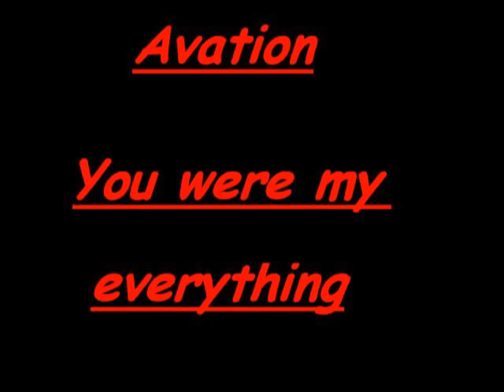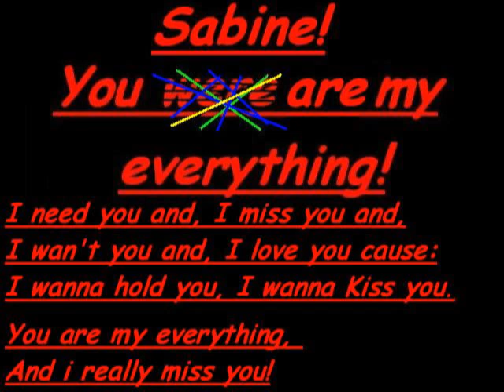Avation - You were my everything